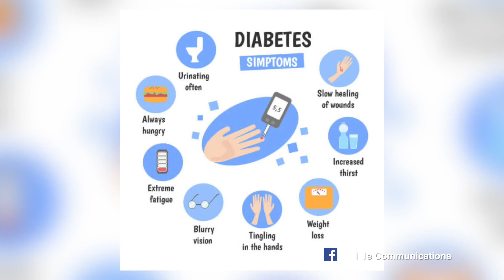Head to Toe - diabetes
On tonight's episode of Head to Toe we'll be looking at the different types and mechanics of diabetes.
Tune in tonight at 19h30, on channel 260